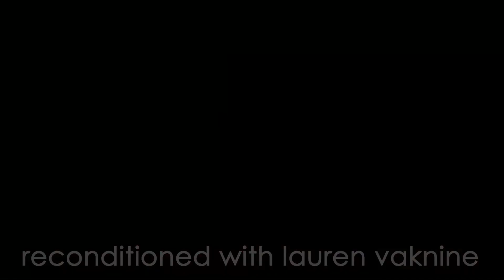JOURNALING: How to Do It & Why!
Of all the life optimisation practices I use and recommend, journaling is the one that not only helps us access our emotions in a way that nothing else can, but it’s also the anchor that can bring us back to our practice when we’ve fallen off the wagon.

Stopped meditating?
Eating unhealthily?
Feeling generally not optimal?

Use journaling to help get you back to where you want to be.

In this video, I explain how!

*** FOR MY TRANSFORMATIONAL GROUP PROGRAM - THE RECONDITION YOUR LIFE ACADEMY to get your name on the waiting list for the next semester ***

Please check out my podcast, Reconditioned with Lauren Vaknine, here on my YouTube channel

Take my What's Your Coping Style quiz here to find your coping style and how to manage better